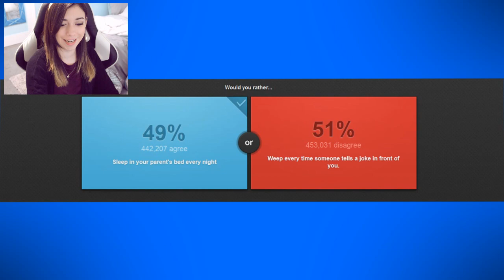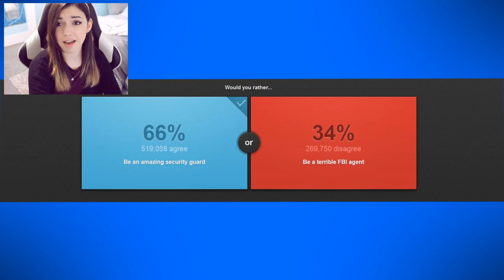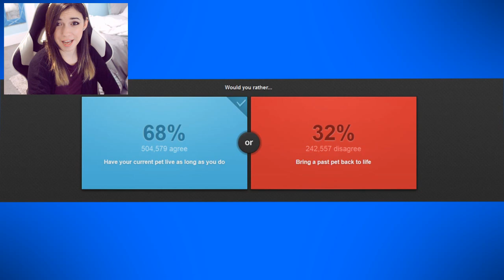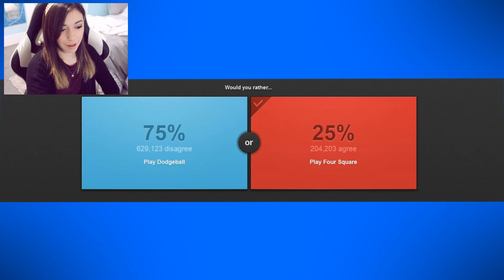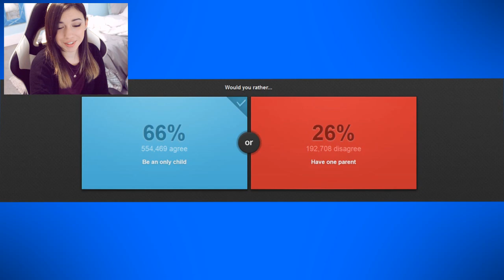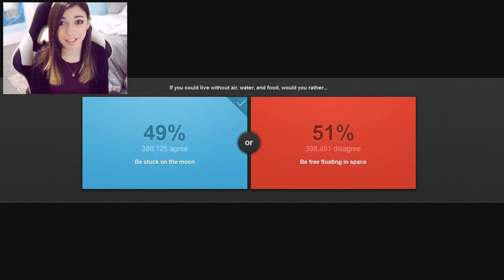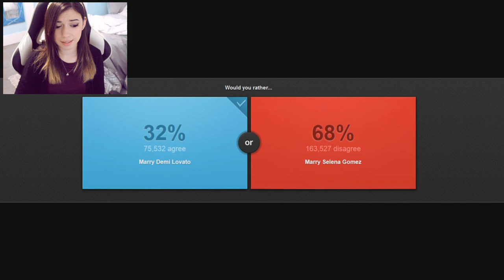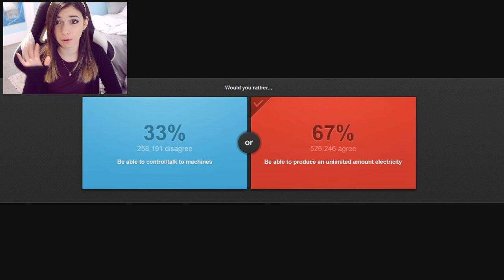WOULD YOU RATHER #2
WOULD YOU RATHER! Today I play more Would You Rather! Or otherwise known as Either, a game of preference. What would you rather do? Would you rather see me play this again or never?

LOOTCRATE
November's theme is GALAXY including things from Star Wars and Halo!

If you read this far, say 'WOULD YOU' in your comment ;)